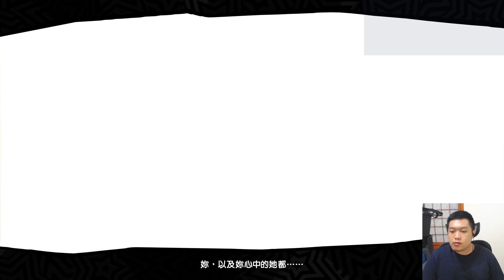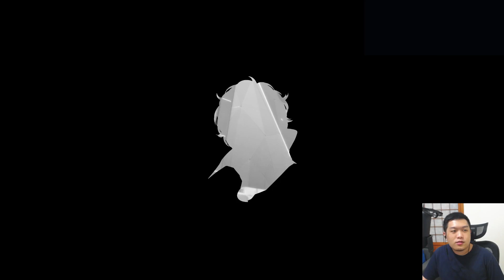【女神異聞錄5 皇家版】真正覺醒啦PERSONA！ #47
A Jie實況 女神異聞錄5 皇家版 Persona 5 the Royal P5R